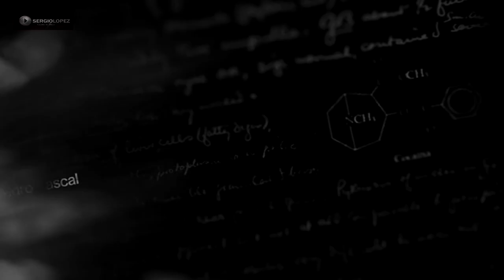Así Pablo Escobar logro escapar de la Catedral al intimidar a un grupo de la Policía Nacional.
En este capitulo de NARCOS de Netflix no muestra una escena impactante! no solo por su contenido, sino porque muestra el grado de miedo que le tenían a Escobar y sus bandidos!